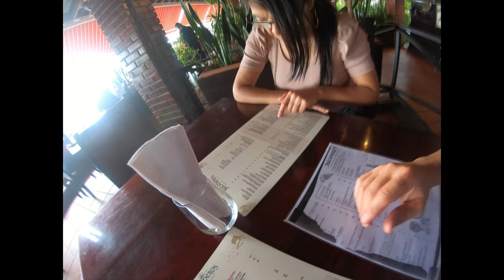Visita a Panama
Visita a Royal Decameron En Panama , El Valle Anton , Canal De Panama ,  Multiplaza ,  Reandi Areopuerto